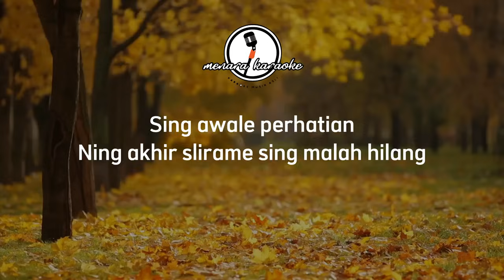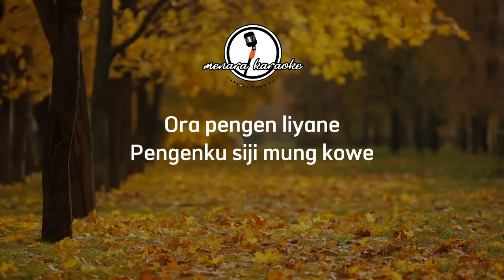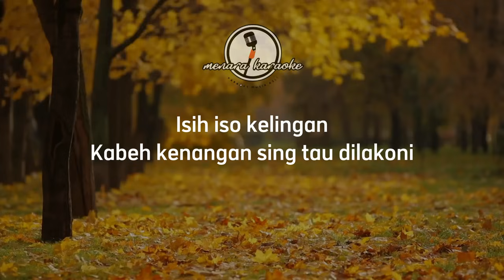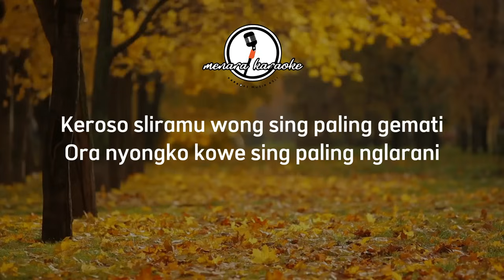Dumes Karaoke Original - WAWES feat GUYON WATON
Kami hanya berusaha untuk menghibur kalian semua

Support Juga :
Originally Performed by WAWES feat GUYON WATON